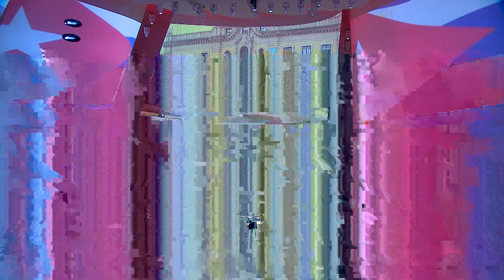Miami Grands: 5. Freedom Tower, noon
Miami Grands

Composer - Michael Torke
Conductor - Georgi Danchev
Pianists of the Miami Piano Circle